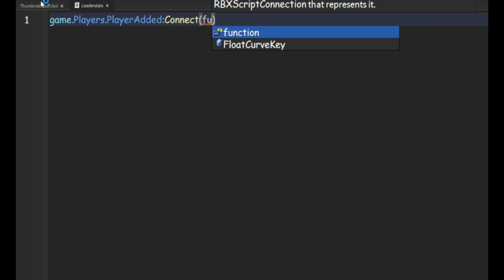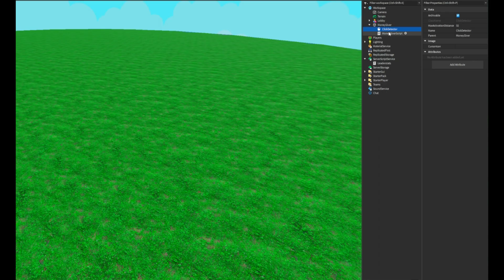How To Make LEADERBOARDS/LEADERSTATS In Roblox Studio! [2023]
Hey gamers! Today I will be showing you how to make a leaderboard/leaderstats in Roblox Studio!